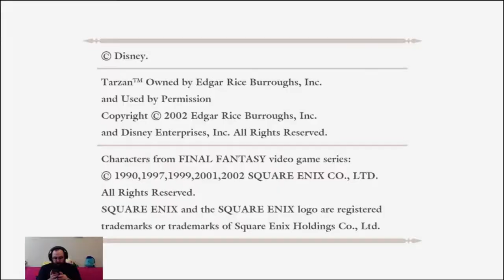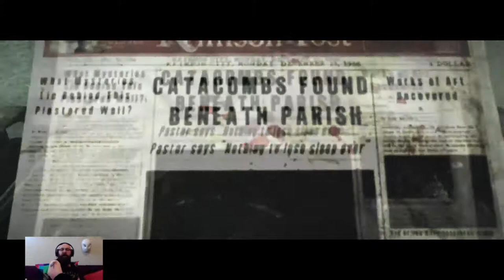NearlyCompetent | The Evil Within | Chapter 7 THE KEEPER/SAFEHEAD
New enemy and he is delightful! Plus a weird puzzle involving rock pictures and valves.